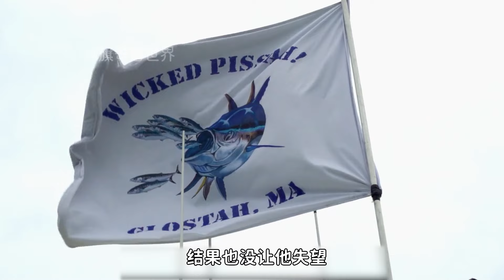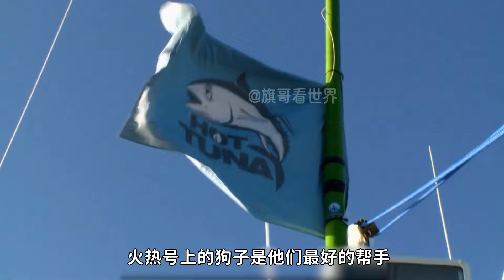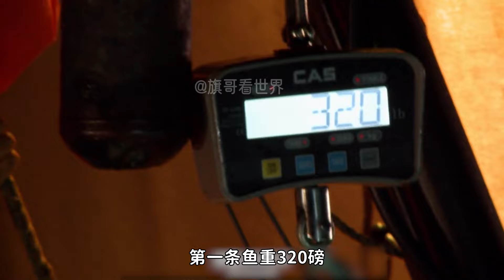專門為捕殺藍鰭金槍魚發明的方法，海陸空三合一獵殺法，實戰效果有多狠？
↓↓↓更多金枪鱼解说↓↓↓
頂級漁夫的大西洋絕命之旅，和「海中鉆石」藍鰭金槍魚鬥智鬥勇，只為打破單條金槍魚670公斤的世界紀錄
大西洋漁民用最新的捕魚方式，一小時釣起兩條藍鰭金槍魚，上萬美金的進賬就在彈指間
從巨型垃圾到天價食材，藍鰭金槍魚為何幾年間價格翻了萬倍，看釣上來的過程就知道了
漁船為搜尋大西洋的藍鰭金槍魚，慘遭大鯊魚圍剿過程太驚險，可賺走差價的卻另有其人
大西洋漁民的絕望瞬間，菜鳥攪局加海上強力風暴，到底如何拿下天價酬金
漁夫在大西洋接連遇見詭異怪事，壯漢全嚇得屁滾尿流，誰知最後居然神反轉！
頂級漁民為獵殺天價金槍魚，不惜雇用偵察機，海陸空三合一外掛有多震撼？